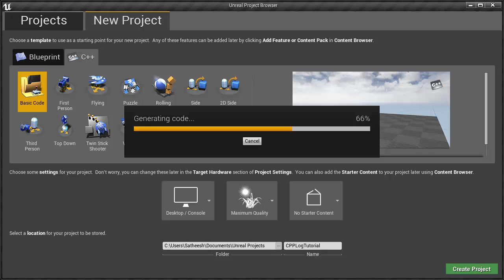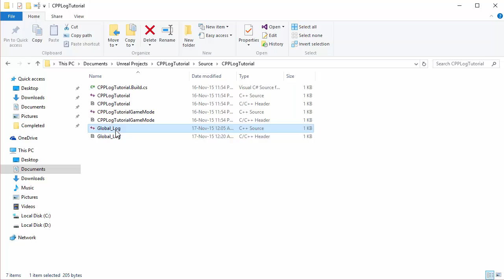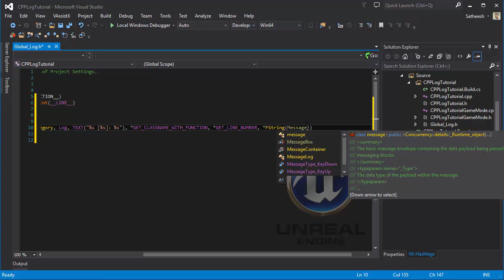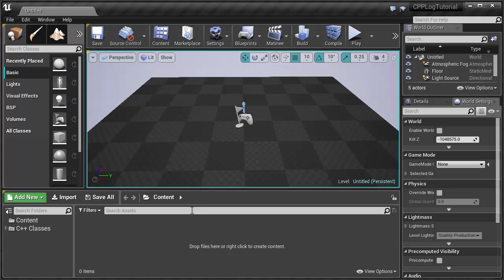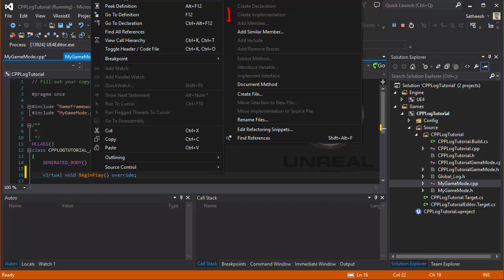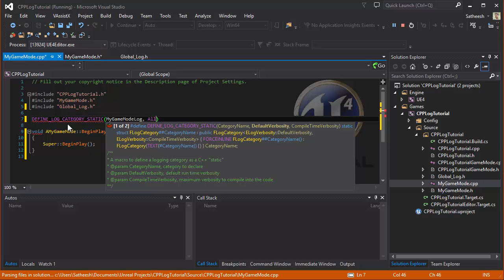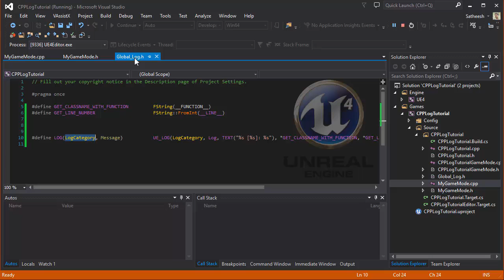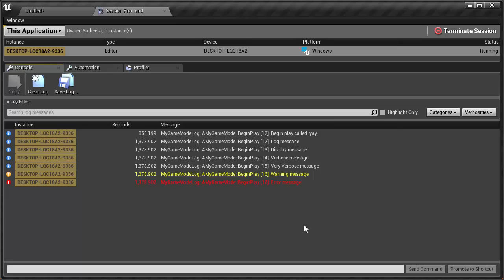UE4 Quick Tip - Easy Logging in C++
In this quick tip video, we will see how to create a header file that contains macros which makes logging easier and useful. You can then include this header file in other classes and access the log macro.